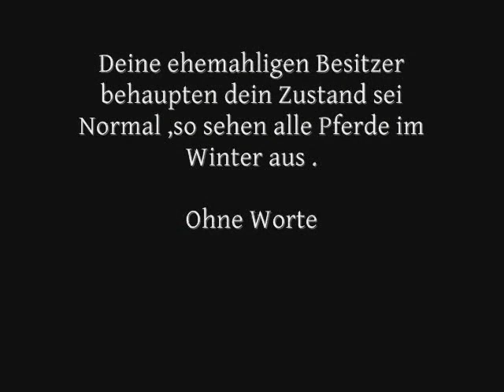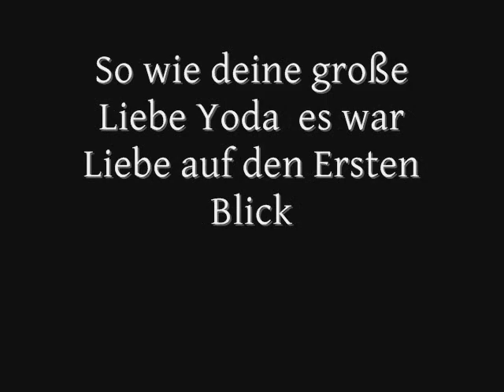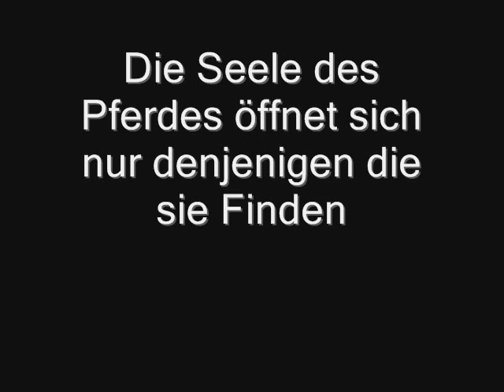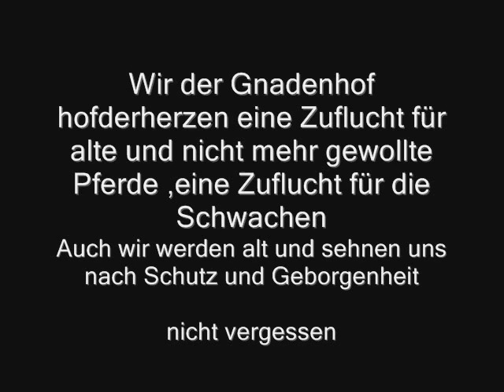Amona(Frau Fussel) 18.08.2011.wmv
Arme kleine Maus muss man sich vorstellen auf diesem Pferd sind Touristen drauf gesessen